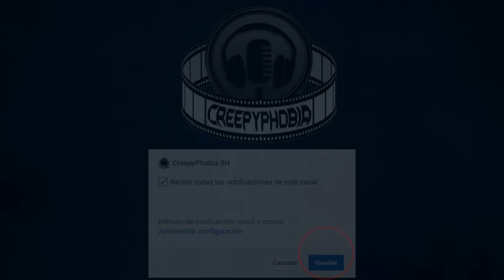Audios de exorcismos y manifestaciones demoníacas aterradoras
No podrás dormir después de escuchar esto.
►MIS LISTAS DE REPRODUCCIÓN QUE TE VAN A INTERESAR
►PREGUNTAS FRECUENTES
▼¿Que música usas?

7 audios y videos de manifestaciones demoníacas más aterradoras

Utilizo la música de la biblioteca de Youtube, y normalmente al final de la descripción dejo el nombre.
¿Que estás viendo?